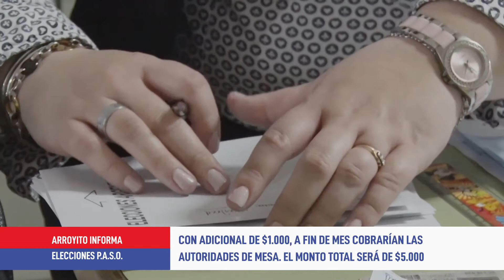A fin de mes cobrarían las autoridades de mesa de las PASO